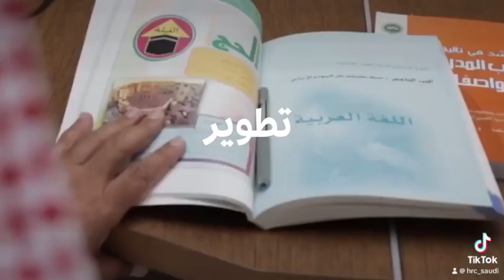‏⁧ التعليم ركيزة أساسية.. للتقدم والازدهار والتنمية والرقي الحضاري‏⁧‫‬⁩